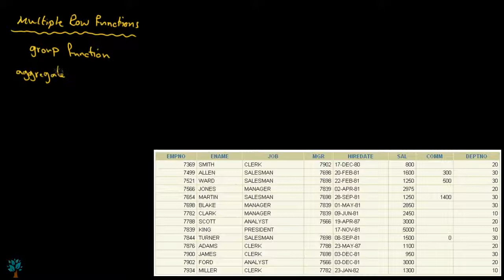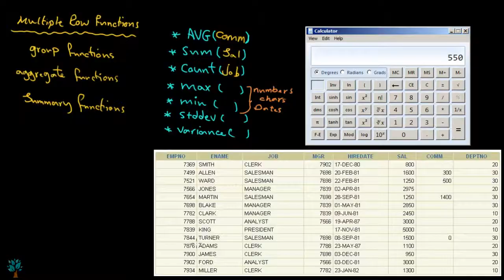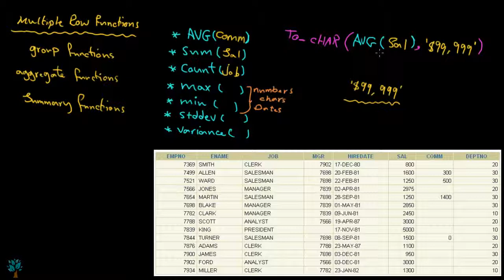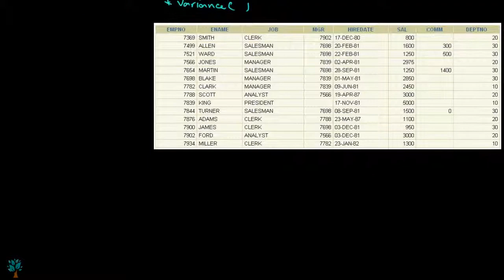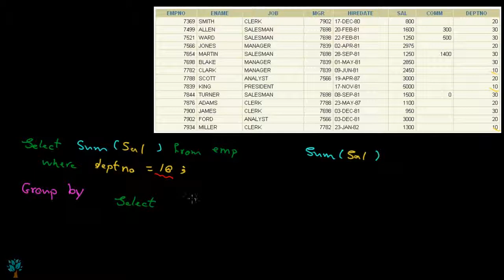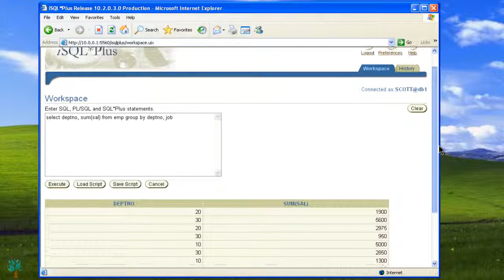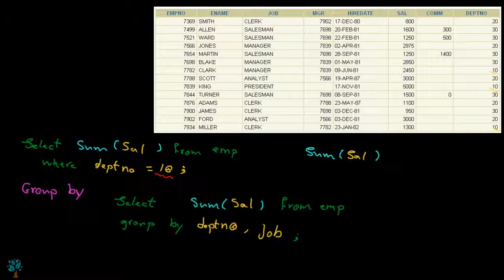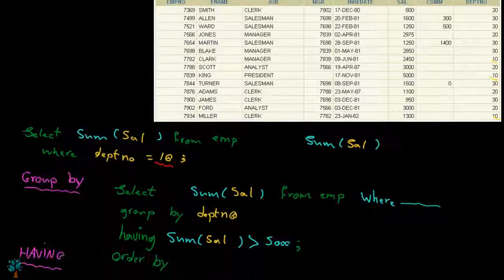[Arabic] Oracle 10g / SQL / Multiple Row Functions / Aggregate Functions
Summary
في هذا الفيديو شرح عن دوال التجميع للصفوف المعددة في لغة الإستعلام المهيكلة

Parts
00:00 Intro
03:24 AVG( ), SUM( ), COUNT( ), MAX( ), MIN( ), STDDEV( ),  VARIANCE( ) functions
12:13 Single row functions with multiple row functions
15:07 COUNT( ) with DISTINCT
18:20 GROUP BY statement
31:22 HAVING command